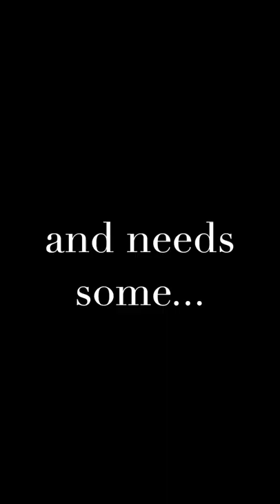MURDER-NITY LEAVE Trailer